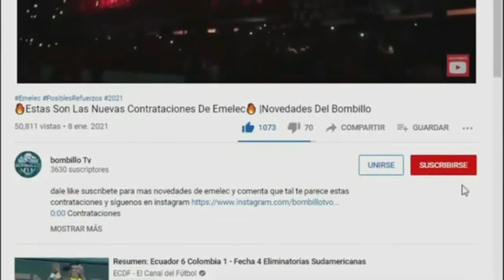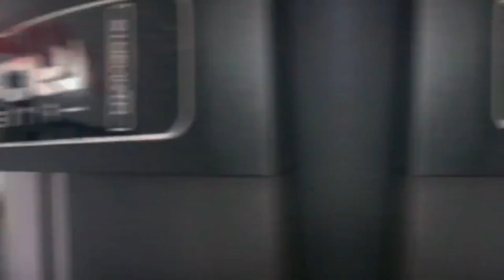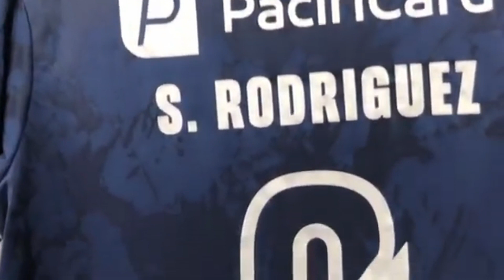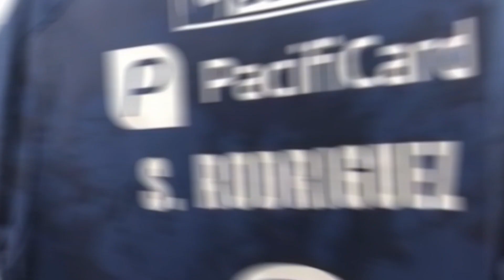CUANDO SALE LA NUEVA CAMISETA DE EMELEC 2022? | NOVEDADES DEL BOMBILLO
dale like suscríbete para mas novedades de Emelec y comenta si tu crees que el jugador que dijimos vendra a emelec ponlo en los comentarios los estaremos leyendo Y Enviando Saludos En El Próximo Video